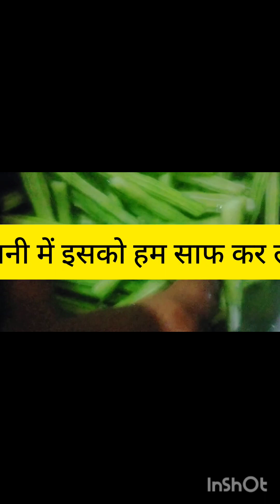Bihar ki सहजन की सब्जी 🙏🙏🙏🥰